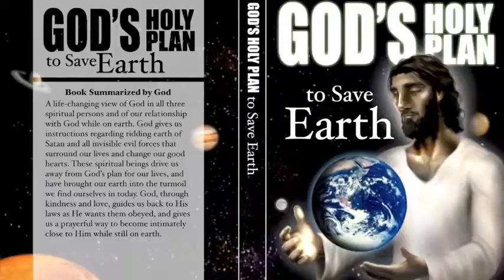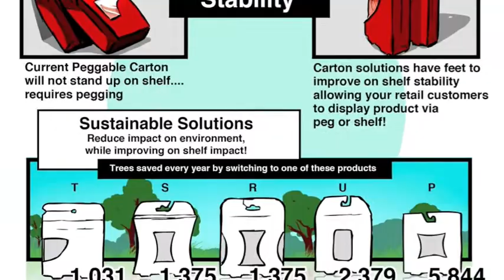illustrationslideshows.mov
A slide show of my artwork to the tunes of Of Montreal